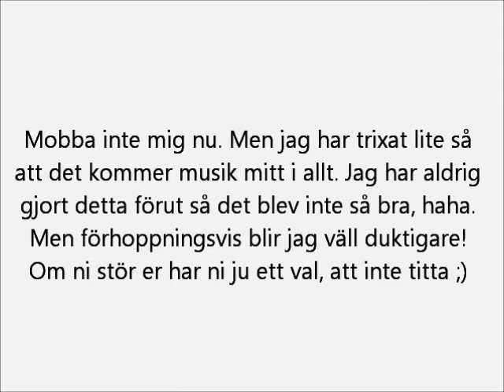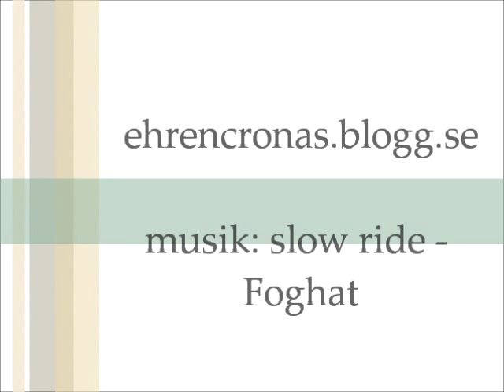Min sommar och vinter bas!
Jag visar hur jag lägger min bas på sommaren och på vintern. Jag har lite musik med i videon, vilket blev lite konstigt haha. Men man måste ju testa lite :D
Och det är inte en så rolig video, men efter regn blir det solsken ;D Tycker ni att videon är as piss så får ni se det som en utfyllningsvideo :P haha!

Min blogg http:/ehrencronas.blogg.se